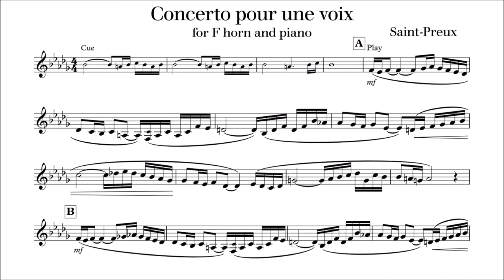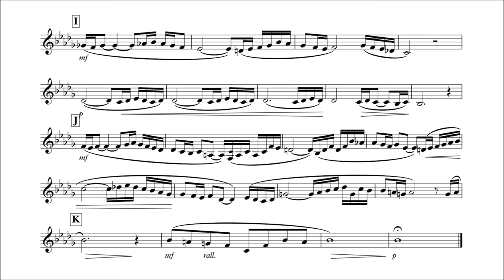French Horn Play-Along - Concerto pour Une Voix - Saint-Preux - with sheet music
This video is a play-along for F Horn with piano accompaniment as backing track. This is a contemporary song written by the French composer Saint-Preux in 1969. Only the sheet music for Bb trumpet is provided.